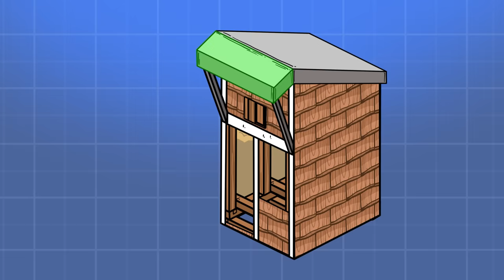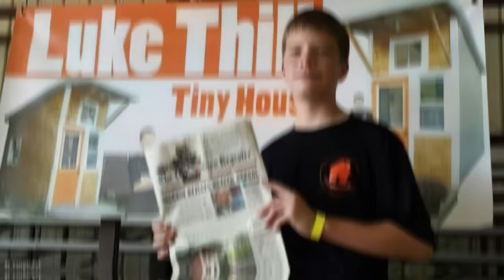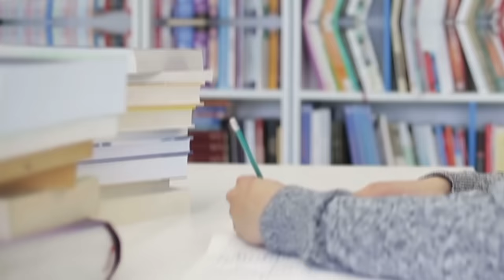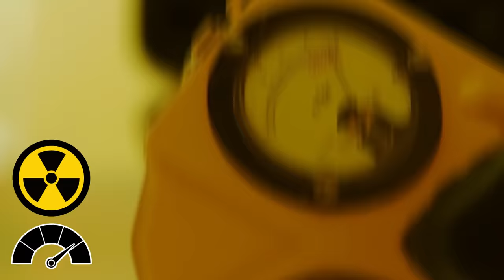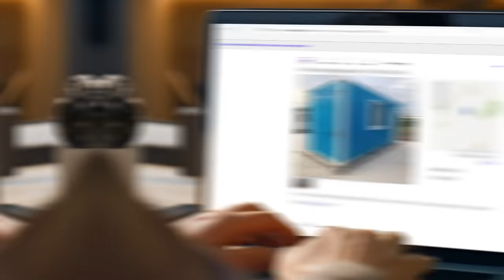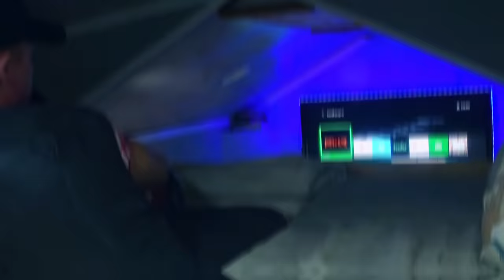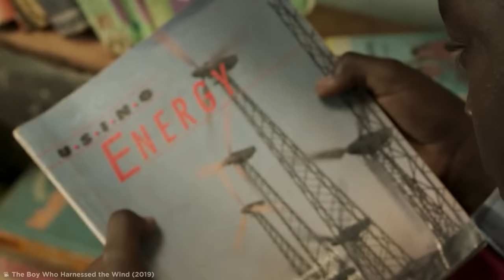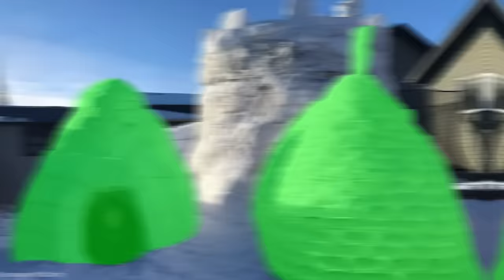Nobody Knew Why He Spent His Summer Building This, Until They Went Inside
Tune in to find out what this kid was building... as well as some other equally baffling and impressive tales!

Legal Stuff.